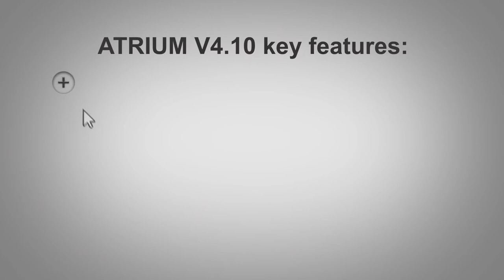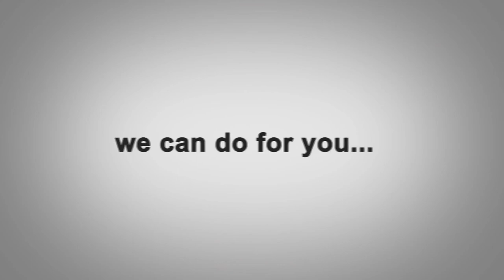CDVI | ATRIUM 4.1 - Discover the features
Discover the key features of Atrium version 4.1